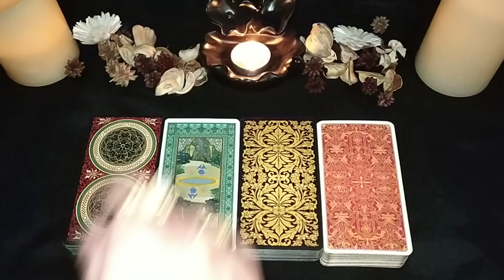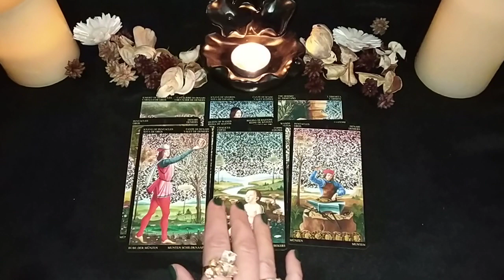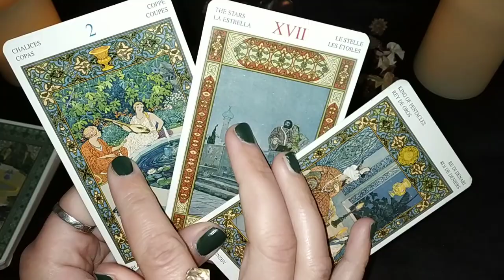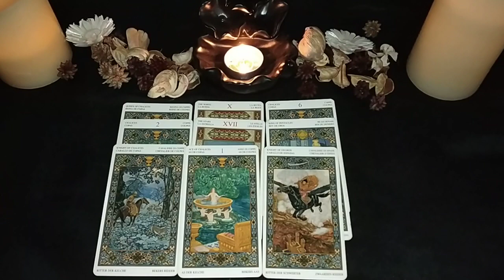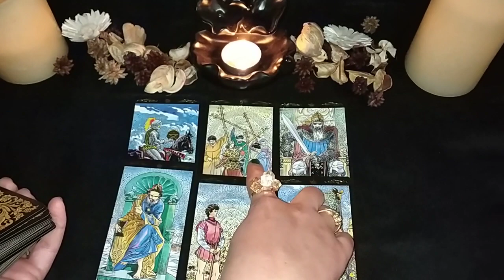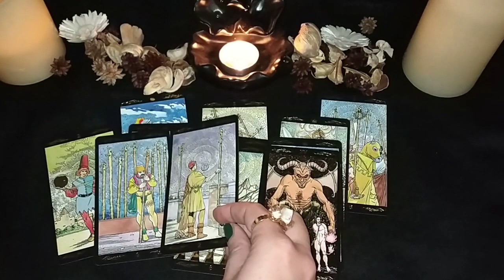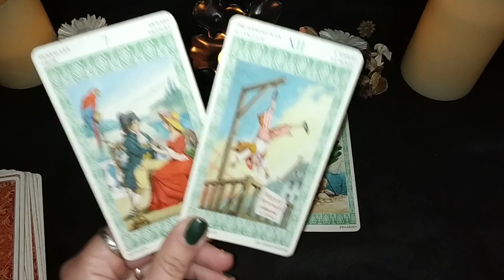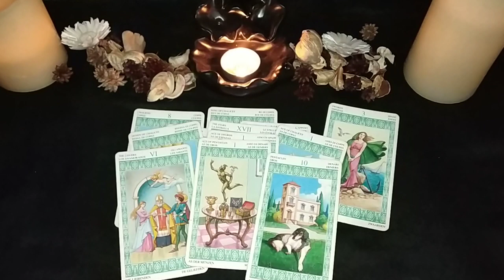TAROT READING "DOES HE DREAM ABOUT YOU & WHAT DOES HE DREAM ABOUT YOU?"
CHOICE 1 - 1:10
CHOICE 2 - 6:15
CHOICE 3 - 13:20
CHOICE 4 - 20:25

Pick a deck readings uploaded every day!

DECKS I USED:

1) "Golden Botticelli Tarot" by Atanassov/Botticelli & Lo Scarabeo
2) "The Tarot of 1001 Nights" by Léon Carré &Lo Scarabeo
3) "Golden Universal Tarot" by Roberto De Angelis & Lo Scarabeo
4) "Tarot Lenormand" by Ernest Fitzpatrick Lo Scarabeo